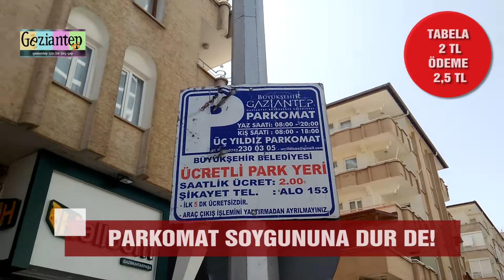Gaziantepte pankomat soygunu